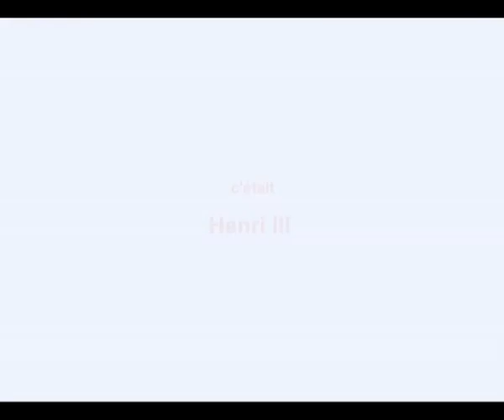MIREILLE LOUP - Henri 3 / FILM COMPLET (DVCam 1999)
Henri 3 est le dernier film de la trilogie Henri (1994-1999).
English subtitles.